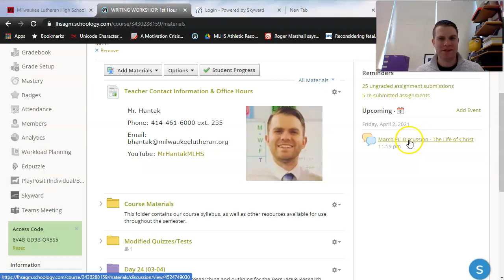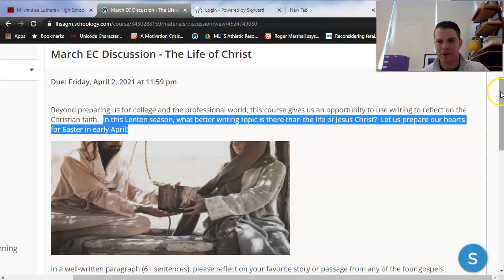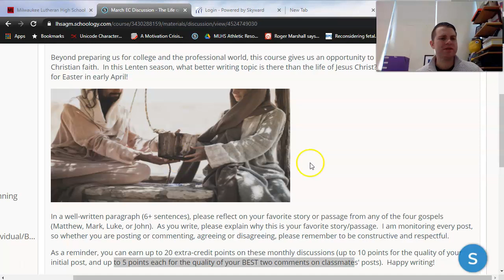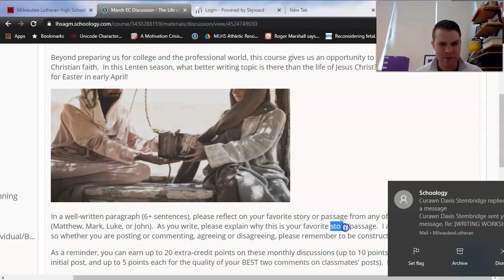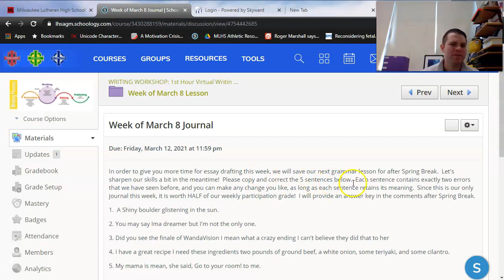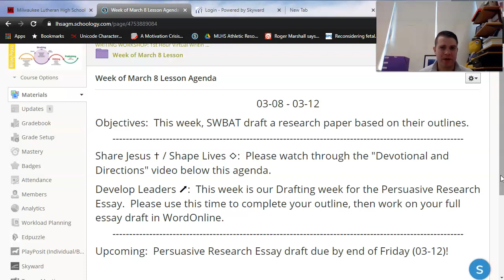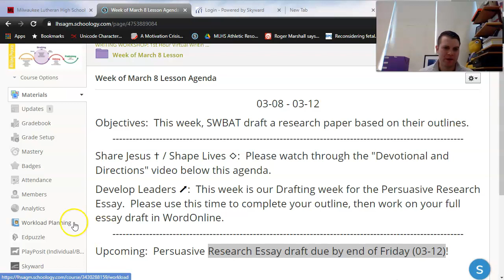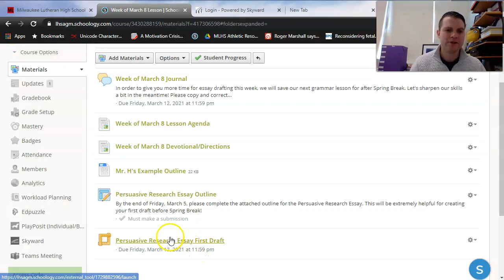Week of March 8 WW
In this video, I review our workload for the week of March 8.